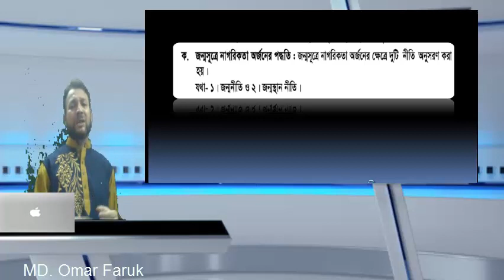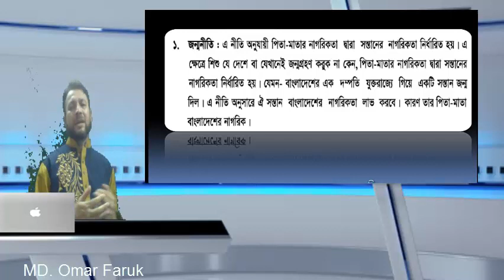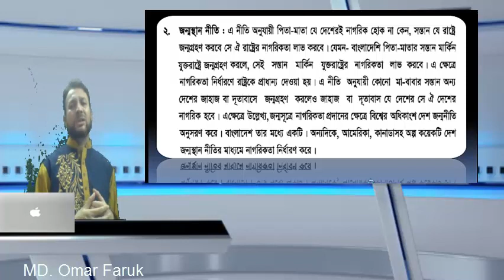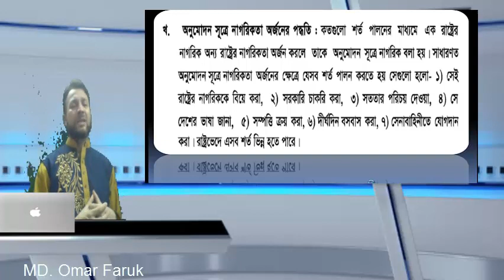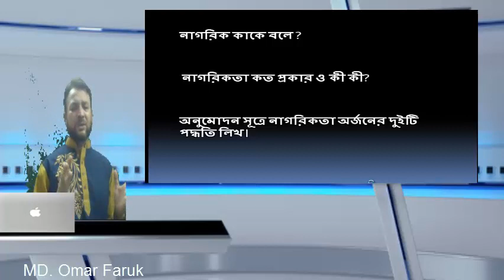নাগরিকতা। শ্রেণি নবম ও দশম